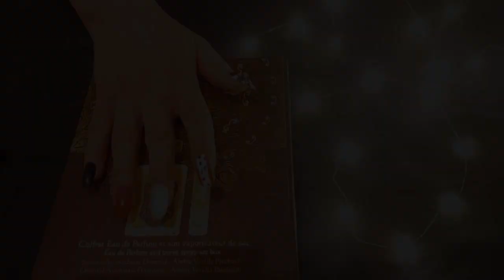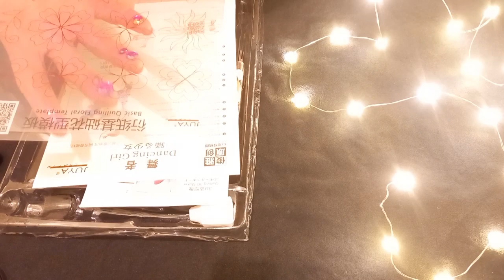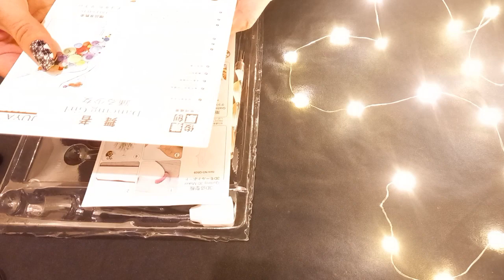ASMR Triggers that you have never seen and heard before - asmr for sleep immediately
For today's video you will enjoy the most satisfying triggers that you have never seen and heard before... The most satisfying triggers are at the end of the video because the level of triggers increases as the minutes pass .